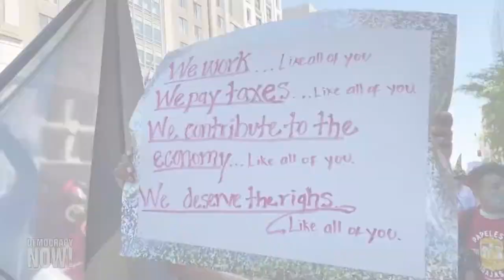Trabajadores conmemoran el primero de mayo en todo el mundo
Miles de trabajadores salieron a las calles de ciudades de todo el mundo el sábado para conmemorar el primero de mayo, Día Internacional del Trabajador. En Turquía, la policía lanzó gases lacrimógenos y arrestó a más de 200 manifestantes en la ciudad de Estambul después de declarar que las protestas del primero de mayo habían violado el toque de queda destinado a frenar la propagación de la COVID-19. En Cuba, los funcionarios cancelaron en gran medida las celebraciones anuales del primero de mayo por segundo año consecutivo debido a la pandemia.

En Estados Unidos, los manifestantes que celebraban el primero de mayo le pidieron al Senado que aprobara la Ley de Protección del Derecho a la Sindicalización.

En Washington, D.C., miles de inmigrantes y sus partidarios marcharon por el centro de la ciudad y hasta la Explanada Nacional para exigir que el presidente Biden y el Congreso actúen para apoyar a las once millones de personas indocumentadas que viven en Estados Unidos.